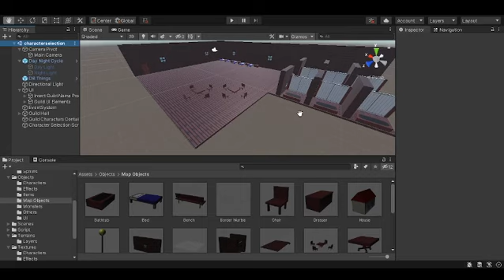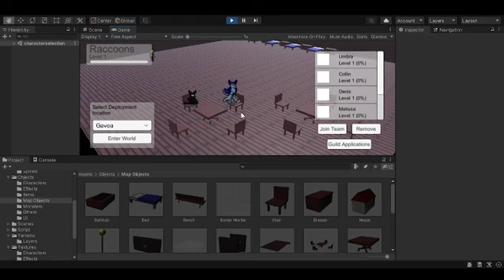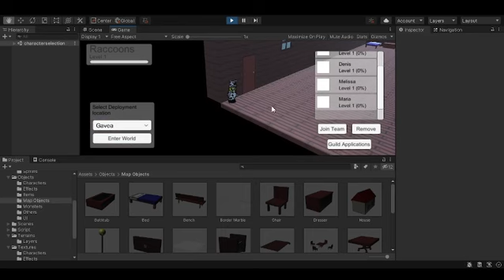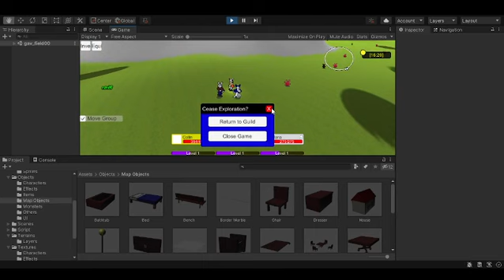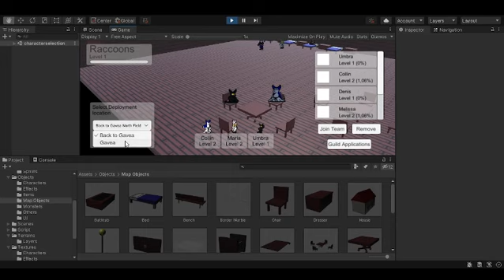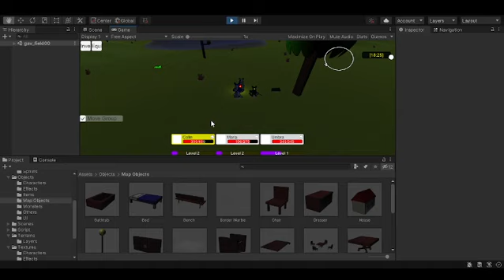New Guild Hall, 2 new characters, and some hud and mechanic changes.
Remember the guild house that didn't existed on last video? Well, this video shows it. Not only that, but it also shows the arrival of 2 new characters: Collin, the Fighter; and Maria, the Elementalist.

I also made it possible to name the guild, so It's no longer named "Unnamed" during gameplay, or at least unless I'm debugging the game. I also play around on the guild hall, and show how I get the photos for the loading screens in the game. Yeah, I also noticed that the text after you create the guild is cut on the end, so I ended up "founding [Raccoons]".

Now it's possible to change the selected characters, so you can order them individually, or on specific groups. That still needs work to be less annoying, but the addition is a good diference for the gameplay.

You may notice that when Maria attacks, her damage is purple. The reason for that, is because she attacks with Magical damage, instead of Physical, like the other characters. Characters in the game have different damages and defenses to Physical and Magical damages. Depending on the combat style of the character, or technique, as I call it, they may cause either Physical or Magical damage.

Around the middle of the video, I showed the inventory and equipment window working, or somewhat working, because the equip slots are bugged, as you can notice on the video. I tried to use a Terraria like approach for the inventory, because the other way I was trying to do, was not only giving me lots of work, but also the slots ate a lot of spaces.

Another addition to the game, is that now the informations of the characters are saved upon changing maps, so your character status is no longer wiped. There is now also a menu that allows you to return to the guild, or close the game. When you return to the guild there, the game will save wherever you was, and you can return there after you do whatever you want to do on the guild.

I also had to add a compass to the game, because at least on the south field of Gavea, was really easy to get lost. At least the compass can give some sense of direction, and possibly grow some on people that get lost using one.

Well, I guess that's about it. Any questions, I can answer on the comments. I'm getting so many ideas for this project, but I need to keep a low scope, if I want to see this project released.

I still need to add more monsters to the game, since there's not much point adding new characters, if there's few challenges for you to face. Beside...

I didn't showed on the video, but if you saw on the video, there's a giant version of the green dog monster I added to the game, which is kind of a miniboss. Maybe in the future I can show a fight against it, even more since It also involves attacks with different hit ranges. Yes, if you send your melee characters to attack it from the same direction, all of them will melt in acid.

Well, that's it for today's video.